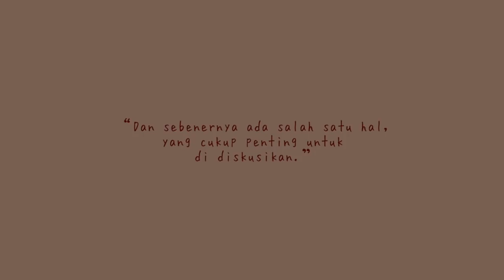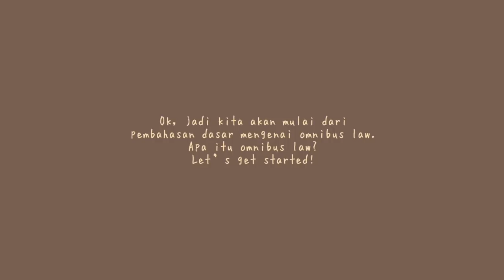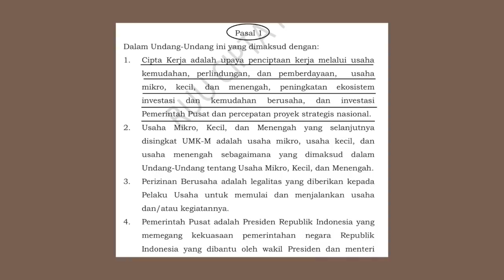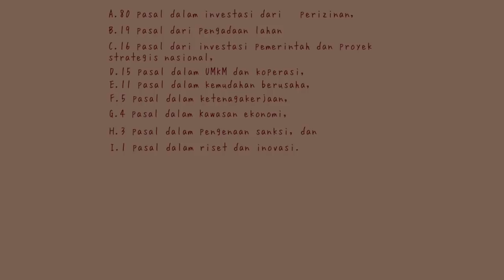diskusi Omnibus Law yuk! (kuliah hukum part1)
Hai guys, di video kali ini saya akan membahas mengenai Omnibus Law RUU cipta kerja, tujuan utama saya membuat video ini untuk melengkapi ujian tengah semester mata kuliah ilmu per undang-undangan, dan membagi sedikit pengetahuan maupun opini yang saya punya. Semoga enjoy nontonnya ya!

Ps. This is not the final draft dari RUU cipta kerja
Jadi kalau nantinya ada beberapa ketidak cocokan pasal dari RUU finalnya mohon dipahami.

F.A.Q
I'm Lulu Anggriani, 19 years old who lives in Jakarta Indonesia.
I was born in Jakarta on 28th April 2000. I am a law student, who just having fun here on Youtube.
My main camera Eos 600D
and my go to camera Canon G7x mark II

I LOVE U GUYS!!! I LOVE U GUYS SO SOO MUCH!!